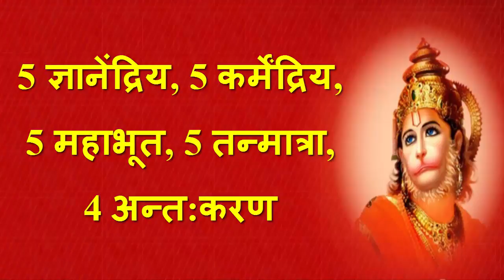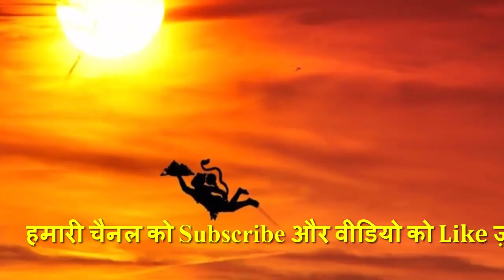हनुमान चालीसा में चालीस दोहे ही क्यों हैं? ये हमारे जीवन में क्या अहमियत रखते है?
चालीस चौपाइयां हमारे जीवन की संपूर्णता का प्रतीक हैं, इनकी संख्या चालीस इसलिए निर्धारित की गई है क्योंकि मनुष्य जीवन 24 तत्वों से निर्मित है और संपूर्ण जीवनकाल में इसके लिए कुल 16 संस्कार निर्धारित किए गए हैं। इन दोनों का योग 40 होता है। इन 24 तत्वों में 5 ज्ञानेंद्रिय, 5 कर्मेंद्रिय, 5 महाभूत, 5 तन्मात्रा, 4 अन्त:करण शामिल है। भगवान की इन स्तुतियों में हम उनसे इन तत्वों और संस्कारों का बखान तो करते ही हैं, साथ ही चालीसा स्तुति से जीवन में हुए दोषों की क्षमायाचना भी करते हैं। इन चालीस चौपाइयों में सोलह संस्कार एवं 24 तत्वों का भी समावेश होता है। जिसकी वजह से जीवन की उत्पत्ति है।
तुलसीदास द्वारा रामचरितमानस के बाद लिखी गई सबसे ज्यादा लोकप्रिय रचनाओं में श्री हनुमान चालीसा एक है। श्री हनुमान भक्ति के लिए हनुमान चालीसा का पाठ असंख्य लोग श्रद्धा और भक्ति से तमाम सुख-सौभाग्य व सिद्धि की कामना से करते हैं। दरअसल, हनुमान चालीसा के दोहों और चौपाइयों के सरल शब्दों में गहरे अर्थ छिपे हैं।
तुलसीदास ने हनुमान चालीसा की चौपाईयों के जरिए जीवन को साधने या यूं कहें कि व्यवस्थित करने की समझ व दिशा संसार के लिए उजागर की है। जिस तरह श्री हनुमान ही गोस्वामी के मार्गदर्शन बने, उसी तरह हनुमान चालीसा सभी के लिये जीने और कर्म की राह दिखाने वाली है।
खासतौर पर जबकि आज के युग में हर क्षेत्र और विषय में प्रबंधन की बड़ी अहमियत है, ऐसे में हनुमान चालीसा की हर पंक्ति ही जीवन प्रबंधन के अहम सूत्र सिखाती है। दरअसल, सांसारिक जीवन में श्री हनुमान विश्वास का दूसरा नाम है।